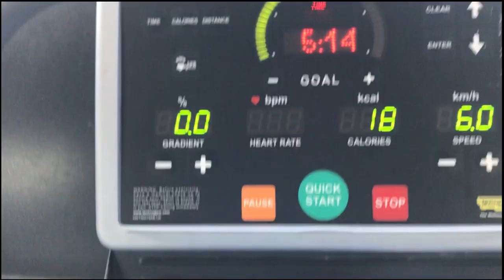Congratulations india | asian champions 2019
i am 22 year old a professional squash player who represent pakistan in international tournaments.
department ( SNGPL )
world rank 82 Pakistan no 2,